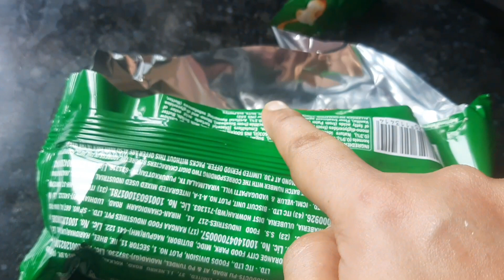New Kitchen Tips And Tricks/Kitchen Tips In Hindi/Best Kitchen Tips/Useful Kitchen Tips 🥰